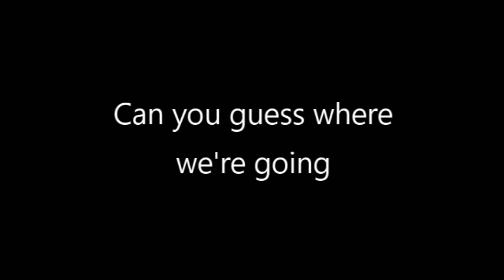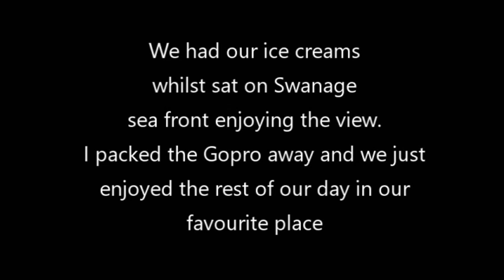Swanage uk Day Trip/Gopro hero 8 test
We take a break from the decorating and visit Swanage, which gives me a chance to do some GoPro hero 8 testing using the Media mod